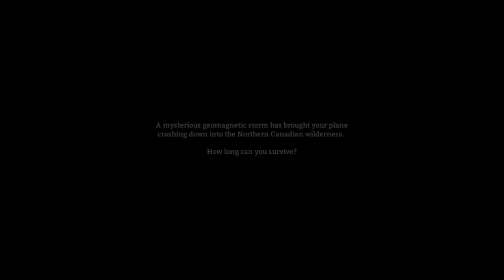The long dark LP S1 E1 -Best spawn Ever!!!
My new LP of the long dark hope you enjoy!